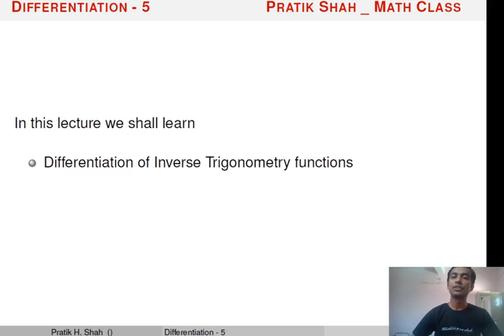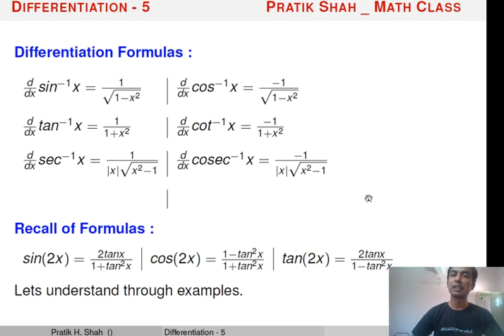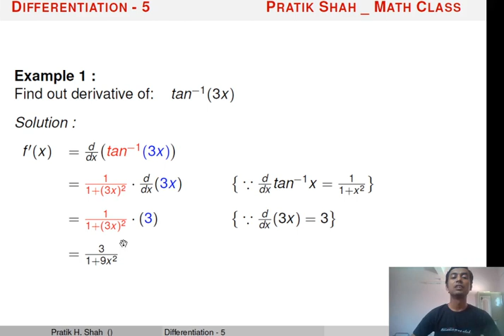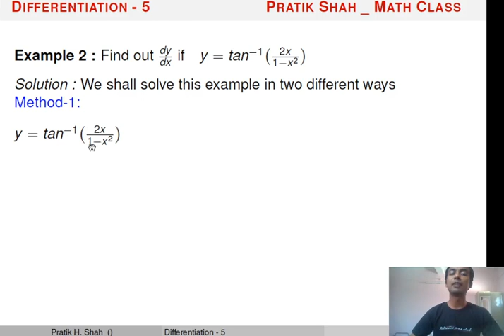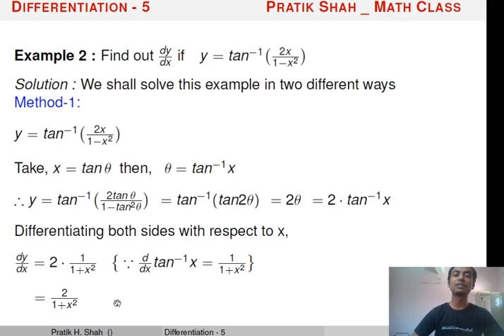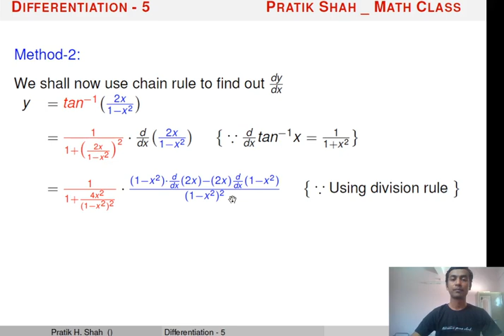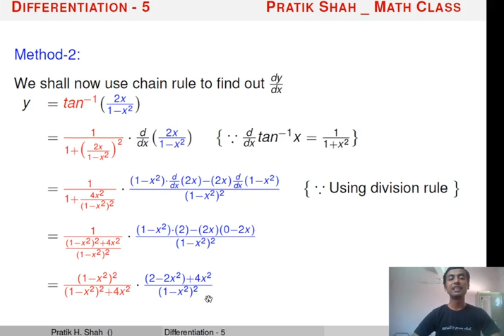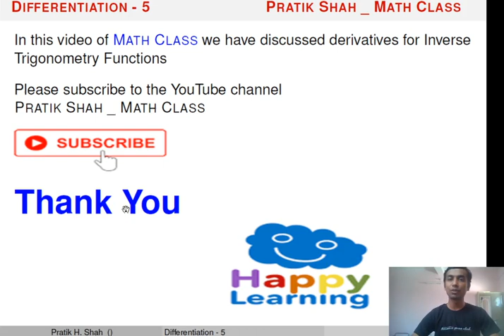Differentiation | In English | Lecture-5 | Diff of Inverse Trigonometric Functions | Pratik Shah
This video contains differentiation for inverse trigonometric functions.